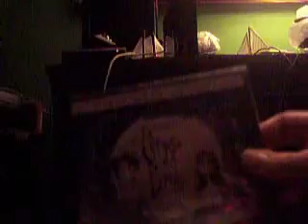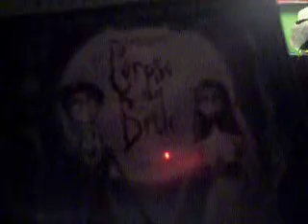Corpse Bride DVD Unboxing